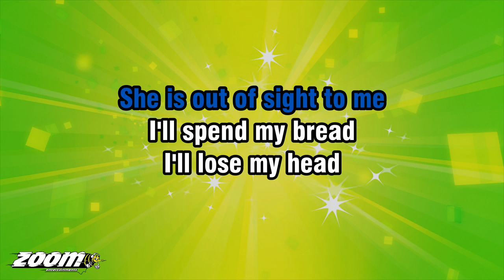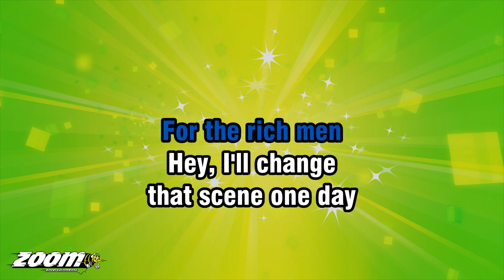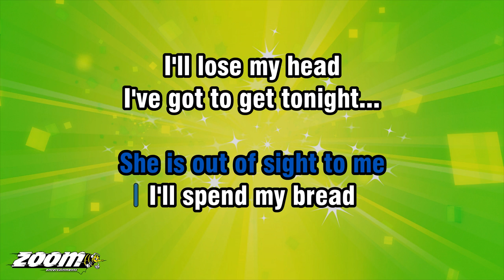The Easybeats - Friday On My Mind - Karaoke Version from Zoom Karaoke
Song lyrics:

MONDAY MORNIN' FEELS SO BAD
EVERYBODY SEEMS TO NAG ME
COMIN' TUESDAY I FEEL BETTER
EVEN MY OLD MAN LOOKS GOOD

WEDNESDAY JUST DON'T GO
THURSDAY GOES TOO SLOW
I'VE GOT FRIDAY ON MY MIND

GONNA HAVE FUN IN THE CITY
BE WITH MY GIRL
SHE'S SO PRETTY
SHE LOOKS FINE TONIGHT
SHE IS OUT OF SIGHT TO ME

I'LL SPEND MY BREAD
I'LL LOSE MY HEAD
I'VE GOT TO GET TONIGHT...
MONDAY, I HAVE
FRIDAY ON MY MIND

DO THE FIVE DAY
DRAG ONCE MORE
AND THOUGH I'VE NOTHIN'
ELSE THAT BUGS ME

MORE THAN WORKIN'
FOR THE RICH MEN
HEY, I'LL CHANGE
THAT SCENE ONE DAY

TODAY, I MIGHT BE MAD
TOMORROW I'LL BE GLAD
'CAUSE I'LL HAVE

I'M GONNA HAVE FUN IN THE CITY

I'LL BE WITH MY GIRL
SHE'S SO PRETTY